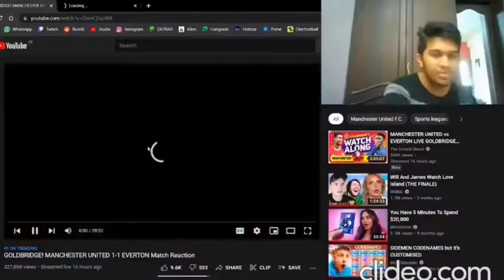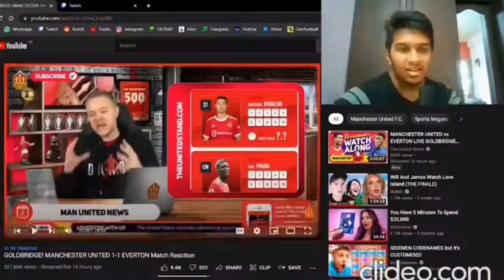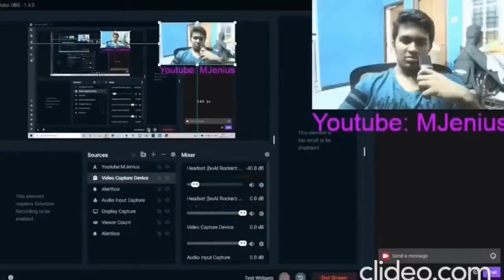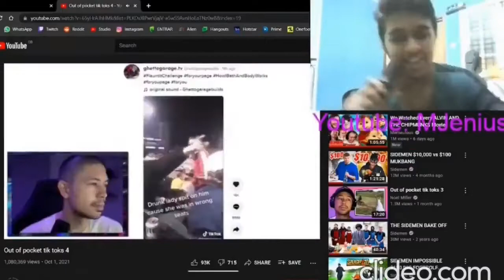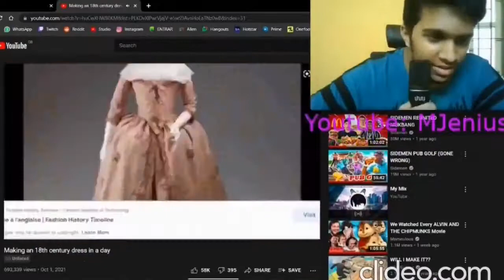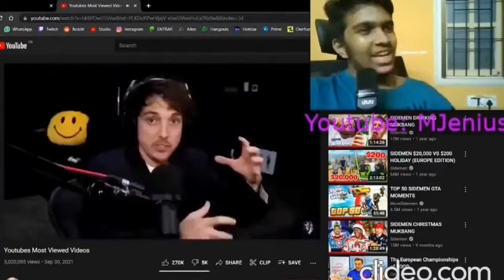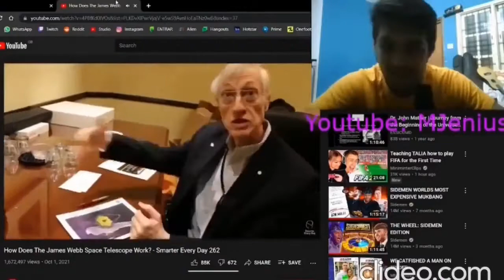I WATCHED EVERY VIDEO ON YOUTUBE TRENDING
It was UK Trending because that's the content I watch